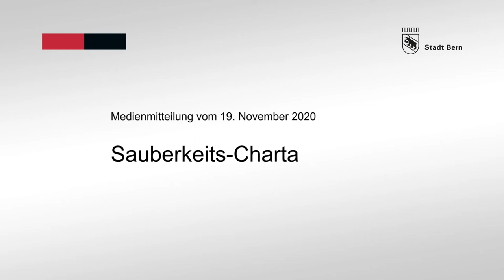Sauberkeits-Charta - Botschaft Sven Gubler (BERNcity)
Mit einem neuen Instrument sagen Wirtschaft und Stadt dem Abfall im öffentli-chen Raum den Kampf an: Mit einem Beitritt zur Sauberkeits-Charta verpflichten sich Unternehmen freiwillig, weniger Abfall in Umlauf zu bringen, die korrekte Trennung zu fördern oder die Reinigung des öffentlichen Raums zu unterstüt-zen. Der Gemeinderat befürwortet die Sauberkeits-Charta und unterbreitet dem Stadtrat eine entsprechende Vorlage.